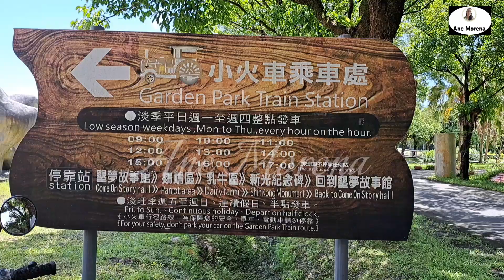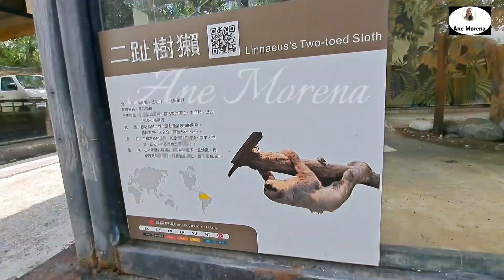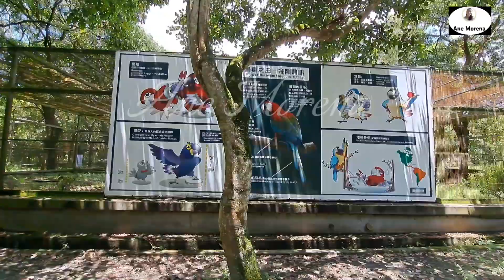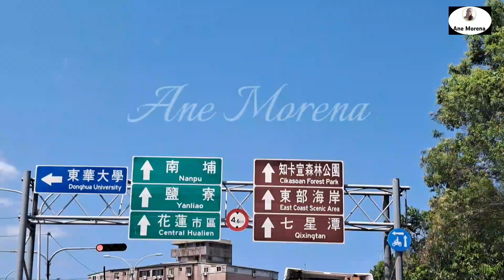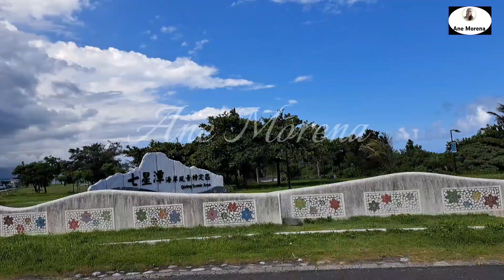Most VISITED TOURIST SPOT in HUALIEN 🇹🇼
Hi guys, heres my another day na nmn in hualien. We've been visited this places the Chaofeng Ranch , Iconic Starbucks Container and the beautiful Quxingtan Beach. Thanks for all your support.

Xie xie ni !